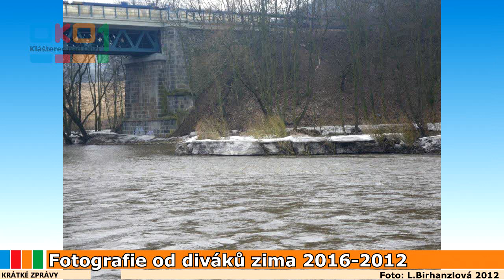20180226 Uzavření cest podél řeky v zámeckém parku